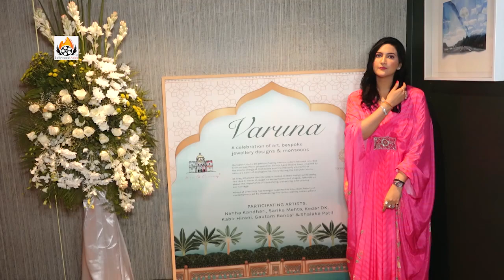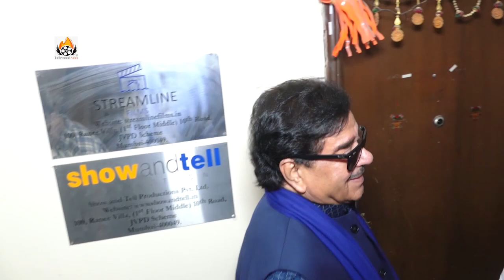Shatrughan Sinha, Utkarsh Sharma At Art Event Varuna A Celebration Of Art Bespoke Jewellery Design